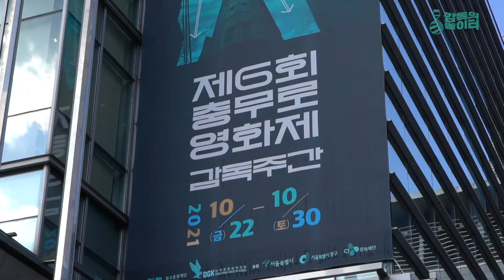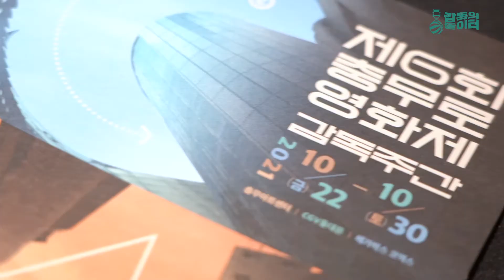(2021 The CMR) 제6회 충무로영화제-감독주간🎬 💚DAY 1💚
제6회 충무로영화제-감독주간🎬

💚DAY 1 - 영화제 첫째 날 돌아보기💚

10월 22일(금) 개막한 제6회 충무로영화제!

영화제는 10월 30일(토)까지 계속됩니다💕